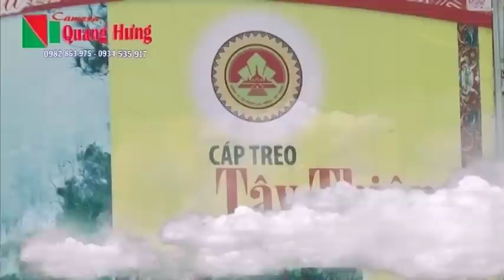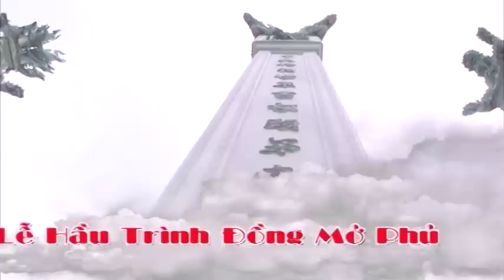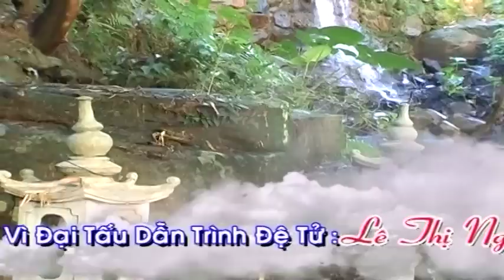Thanh Dong Le Thi Nguyet Gia Chua De Nhat Tay Thien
DE NHAT TAY THIEN